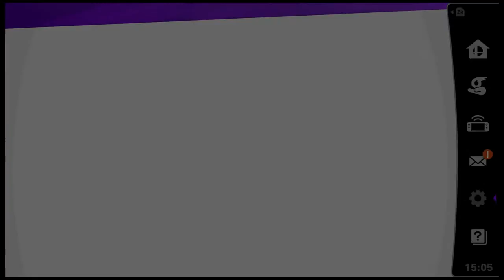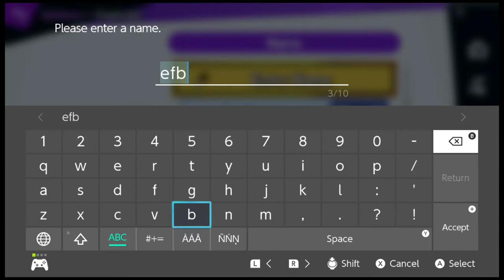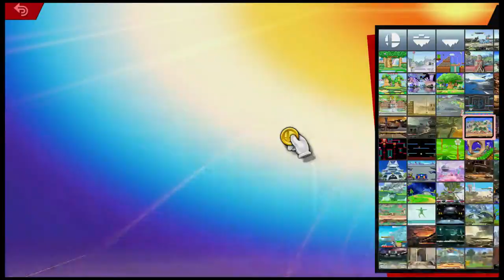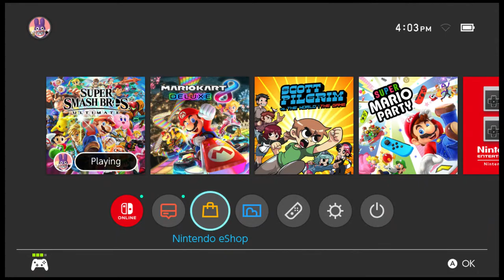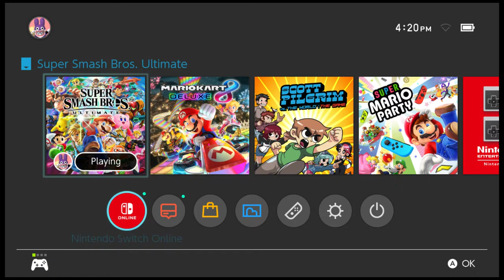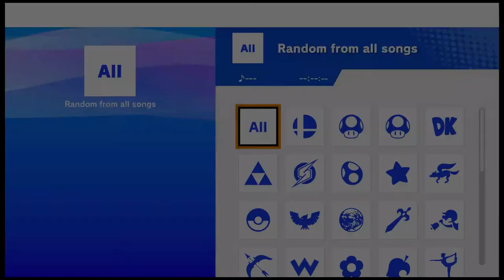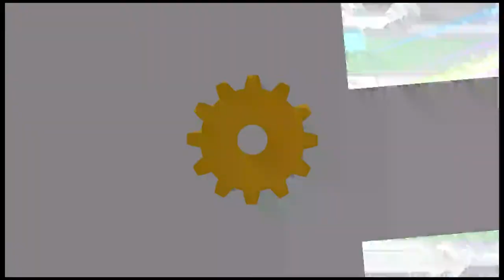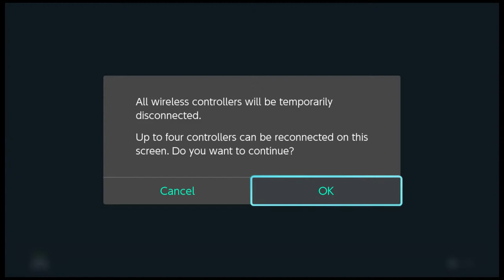Super Smash Bros Ultimate: Syracuse Esports Spring 2024 League-Round 3